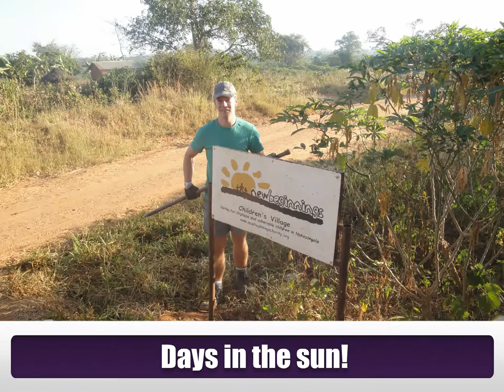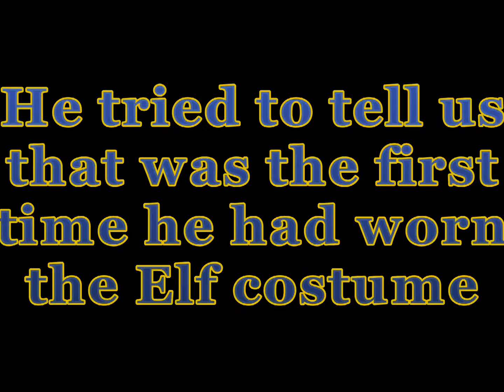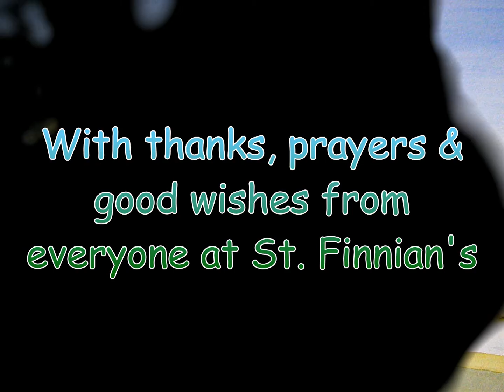Jack - This is Your Life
Jack's farewell supper - This Is Your Life!